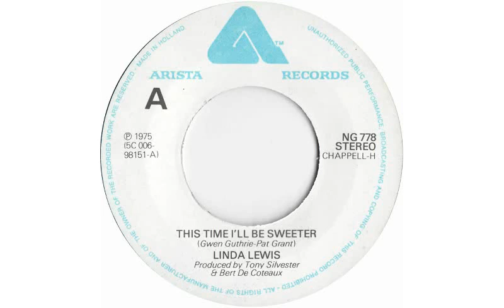THIS TIME ILL BE SWEETER - LINDA LEWIS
MELODIA